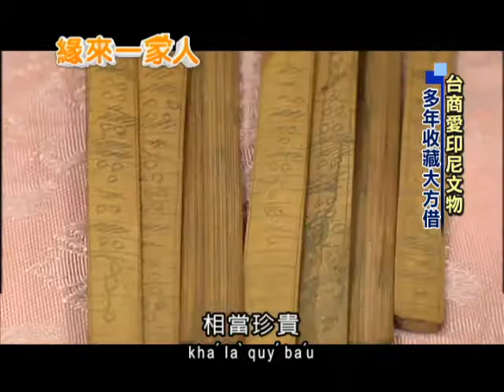2013.09.20緣來一家人 台商愛印尼文物 多年收藏大方借（越文版）